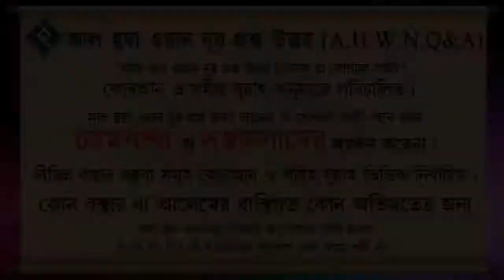ইফতার খাওয়ার শুরুতে যে দোয়া করা হয় তা কি সহীহ ᴴᴰ┇শায়খ আখতারুল আমান মাদানী